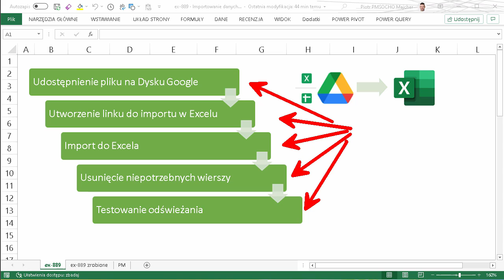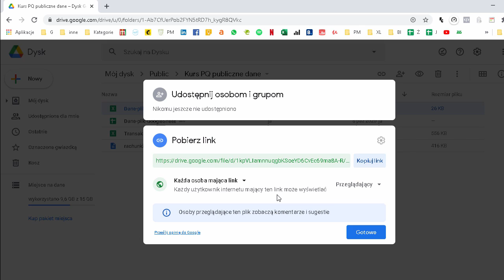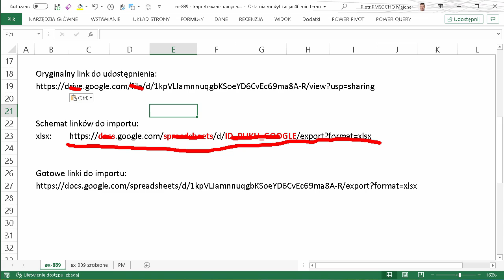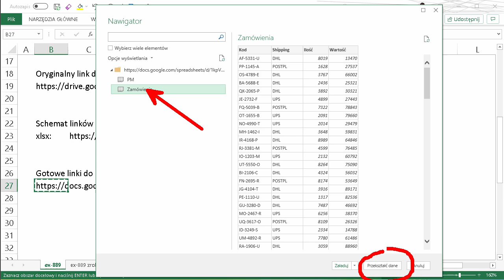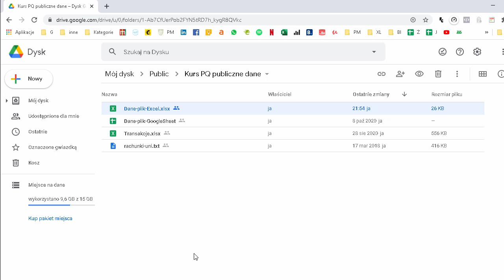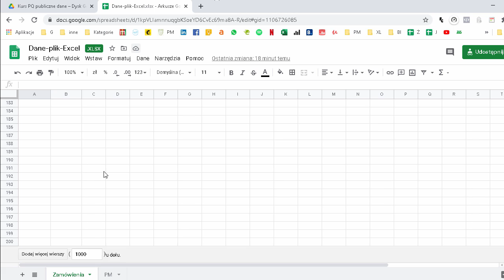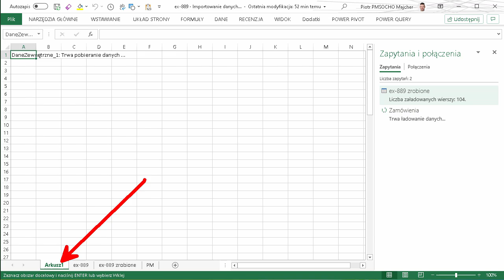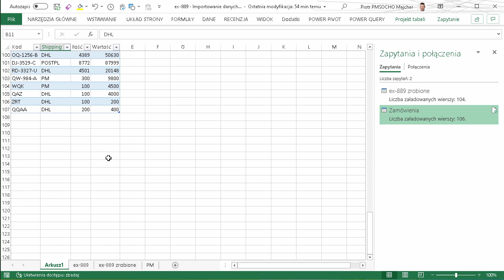Excel - Importowanie danych z Arkuszy Google (Google Sheets) lub pliku Excel z Dysk Google [odc.889]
W tym odcinku pokażę Ci jak w Excelu zaimportować dane z Arkusza Google lub z innego pliku Excela umieszczonego na dysku Google.

Import danych będzie oczywiście odświeżalny. Po zmianie danych na Dysku Google w Excelu wystarczy jedynie odświeżyć import.

Wykorzystam mechanizm Pobieranie i przekształcanie czyli Power Query.

Aby import z Dysk Google był możliwy trzeba włączyć udostępnianie pliku na Dysku Google a następnie pobrać link do udostępnionego pliku. Link ten trzeba delikatnie zmienić aby mógł on zostać wykorzystany w Excelu przy imporcie. Mając zmodyfikowany link dalej cała procedura idzie już łatwo i gładko :)

Użyte mechanizmy: Power Query, Pobieranie i przekształcanie, Import danych